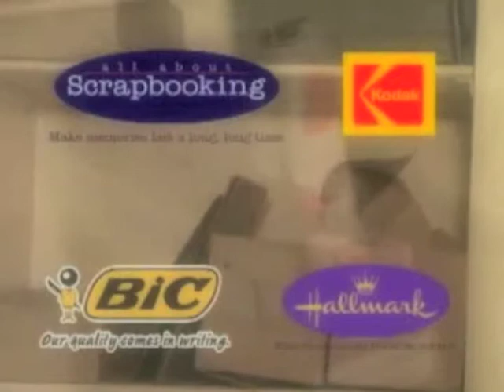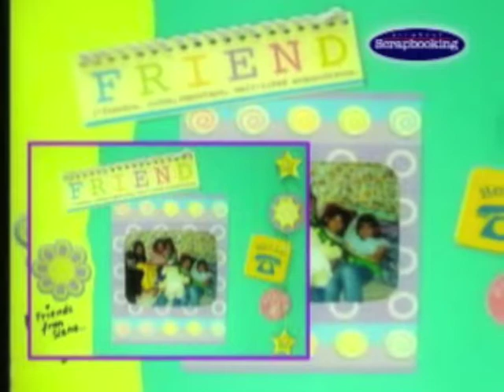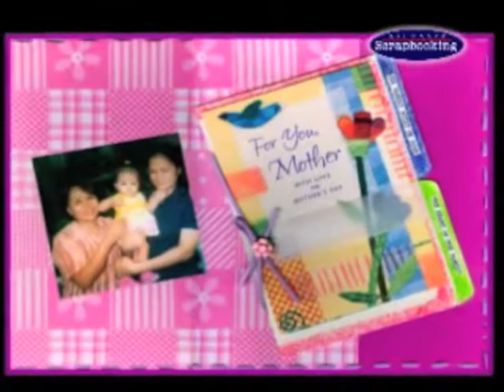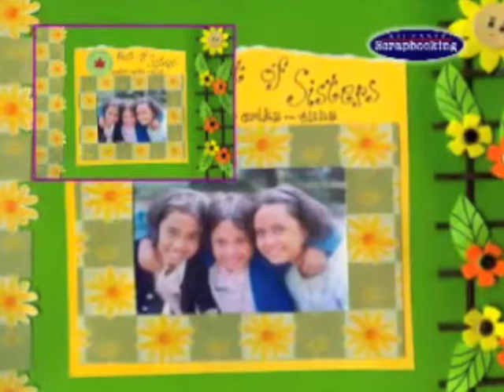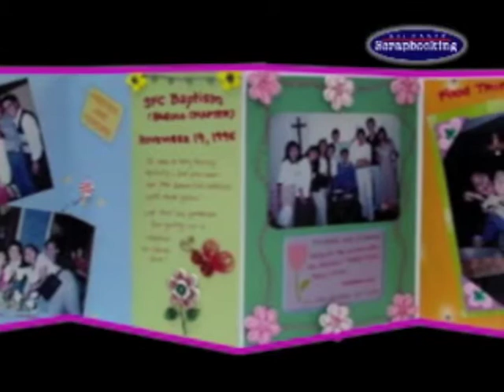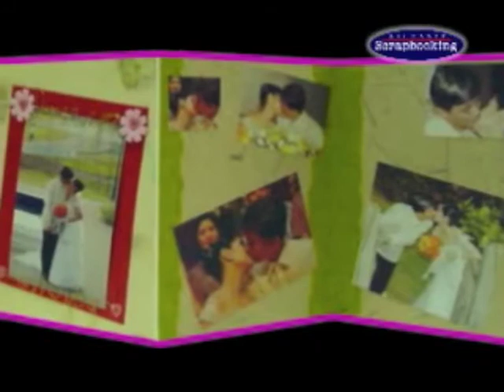Scrapbooking by Filstar 09 - Scrapbook Page Inspirations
Can't wait to scrapbook those holiday photos? Here are various scrapbook page inspirations that can help you get started.

BACKGROUND

Scrapbooking is the art of creatively organizing and recording photos and memorabilia in one personally-designed album.  The All About Scrapbooking 101 video, which was first released in 2006 as a free instructional VCD included in a customized scrapbook kit, aims to get you started with this art providing basic and advanced scrapbooking techniques.  In this chapter, you will discover the materials needed in scrapbooking plus tips on how to organize your photos.

For more info on All About Scrapbooking products, promos and events,

Filstar Distributors Corp. is the maker of All About Scrapbooking product in the Philippines. Available at National Book Store branches and other fine retail stores nationwide.